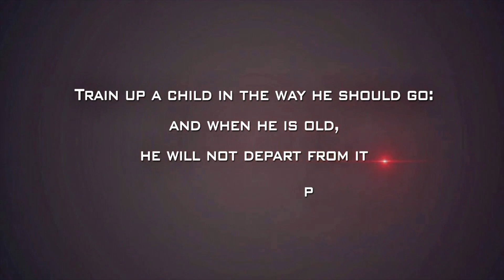paperseeds loveenvironment seeds careforearth howtomakepaperseeds K.AnnieArunaLatha StJohnsTenali